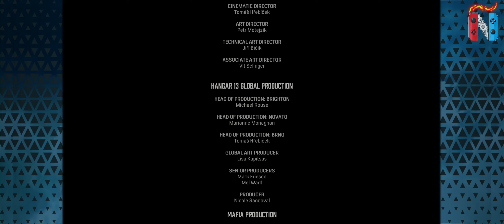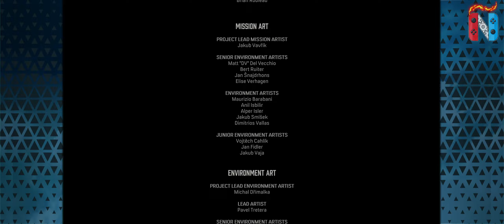MAFIA DE PLAYTHROUGH EP 10 (ENDING)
Man oh man, this episode is intense and man am I surprised at the end of the video.  It almost seemed like a happy ending until 2 familiar faces came to turn the tables once again.  Anyways, I hope you liked this series.  This is our last episode for the MAFIA Definitive Edition and thank you for all the support.  Enjoy watching !!!